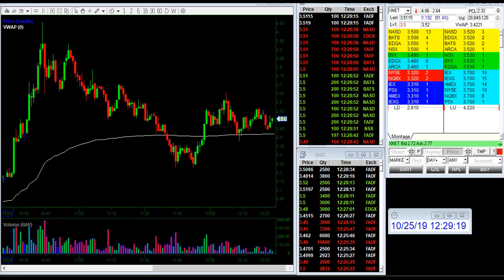XNET Short Trap 🔥 Tape Replay 🔥